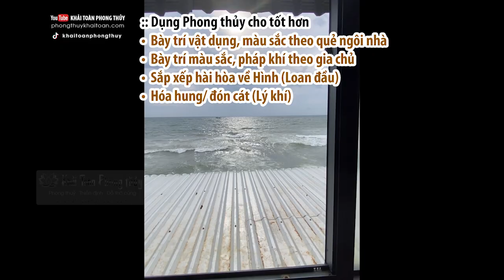Xem phong thủy ở Phú Quốc Kiên Giang | Thầy Khải Toàn | Phong thủy - Thiền Định & Tâm linh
Thầy Khải Toàn - Phong thủy & Thiền định.